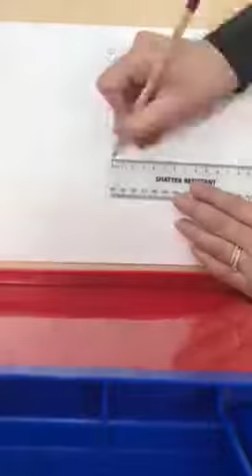How to draw a face in proportion- Video Demonstration 1